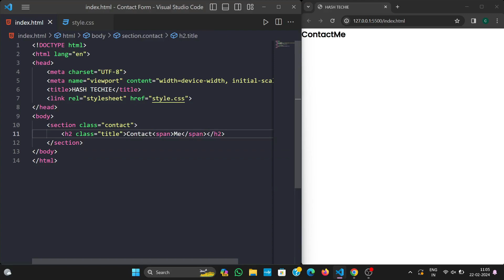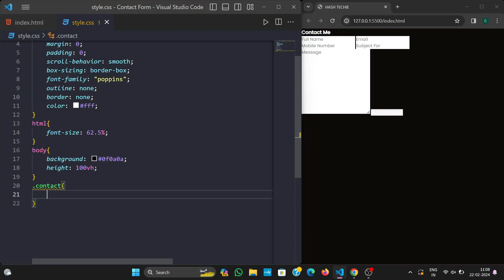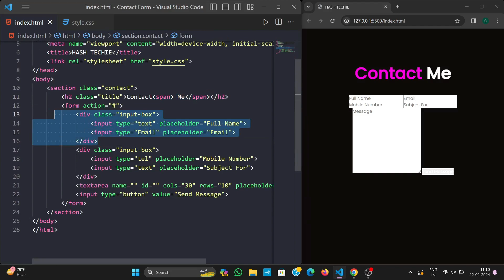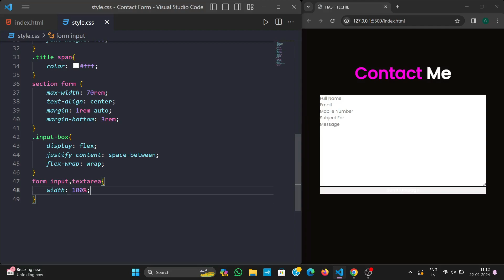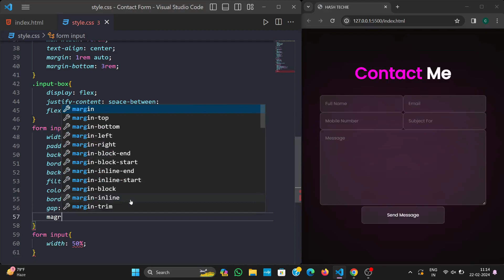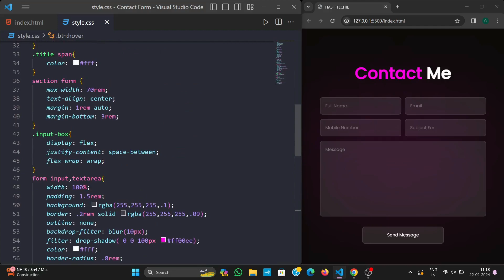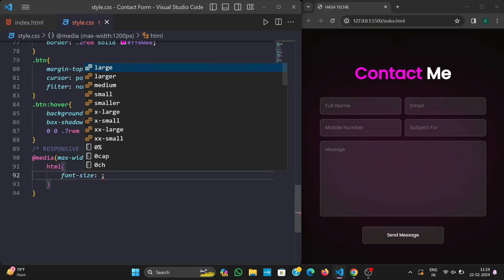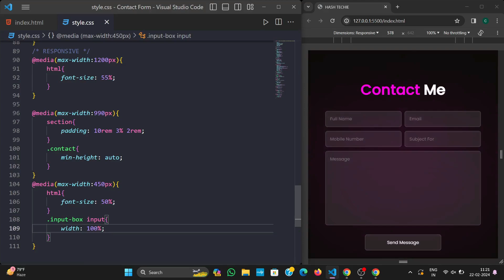Responsive Contact Form using HTML & CSS